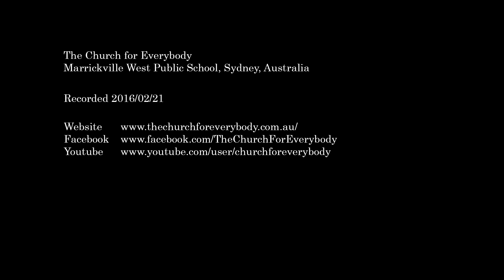(2016/02/21) James 3:13-18 the Wisdom of God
This sermon was preached on 2016/02/21 at The Church for Everybody Marrickville West Public School on a Sunday service.